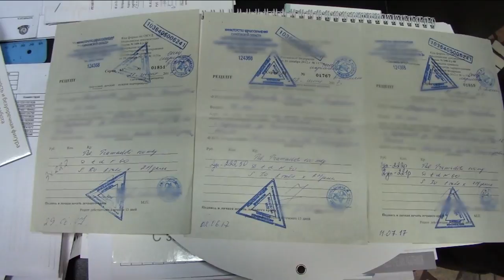ГУ МВД: врач-терапевт занималась сбытом лекарств вместе с соседкой